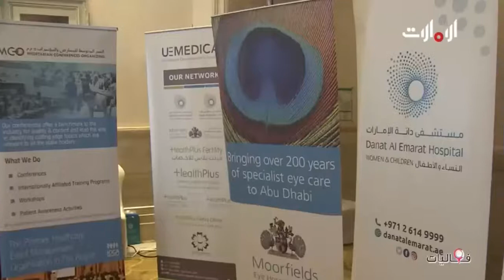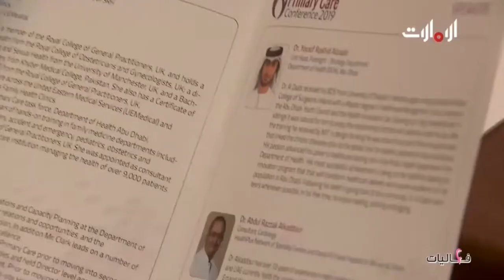تغطية قناة أبوظبي لمؤتمر الرعاية الأولية الثاني في أبوظبي